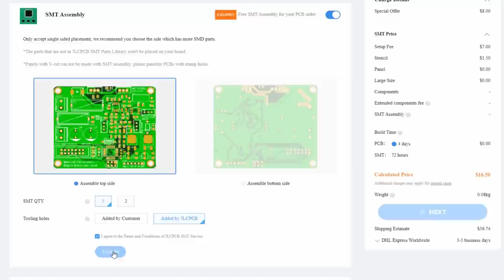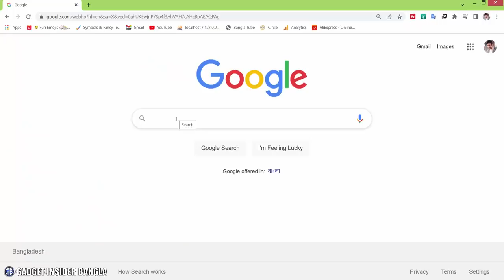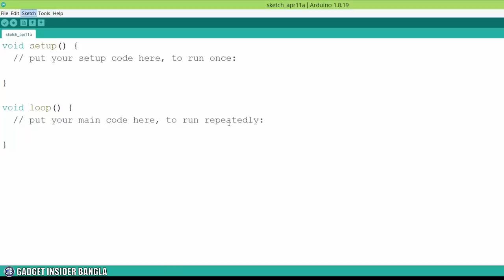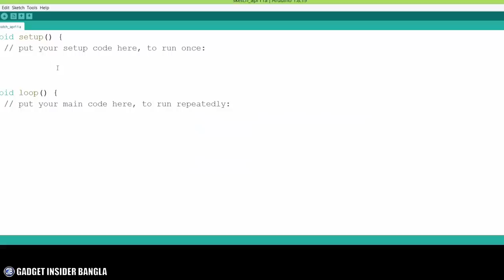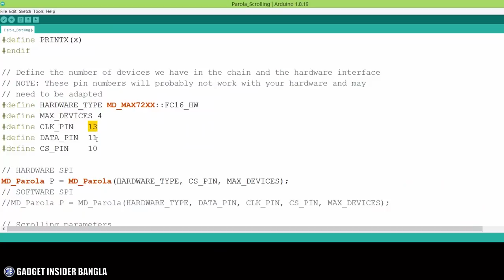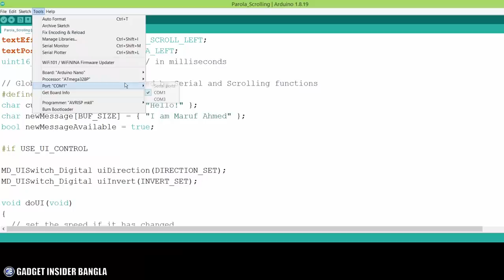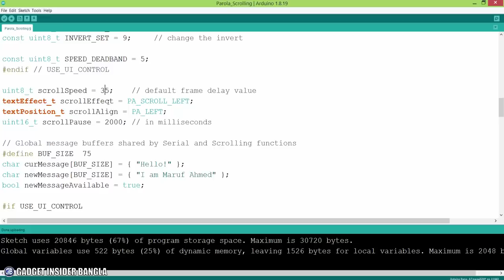আপনার নাম LED ডিসপ্লেতে! সহজেই পারবেন // Scrolling Text using Arduino & MAX7219 | JLCPCB